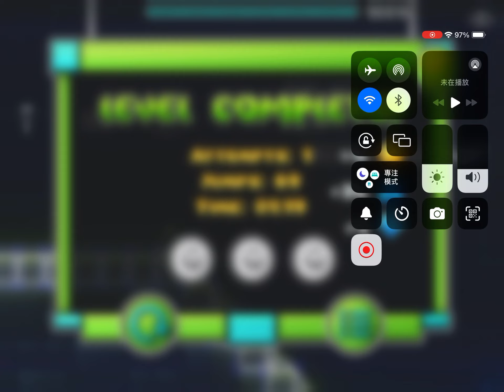FIRST EVENT LEVEL | "Back On Dash" by AudieoVisual [ALL COINS] | Geometry Dash Event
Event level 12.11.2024